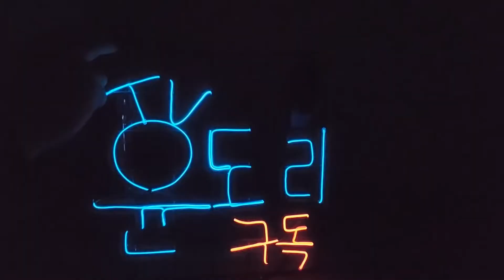ASMR간단하게 빵집 종류별로 먹어보기~!(피자빵이 제일맛나요) 리얼사운드 BAKERY MUK_BANG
안녕하세요 윤도리TV입니다

이번엔 집앞에 유명하다는 정직한 제빵소가 있길래 한번 먹어봤습니다~!

간단하게 먹는영상이니 재밋게 봐주세요~!